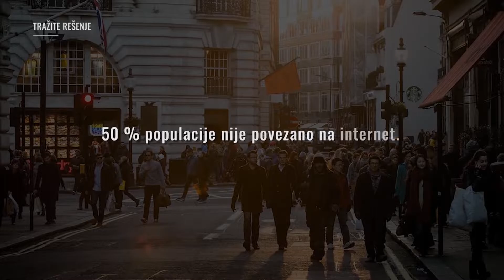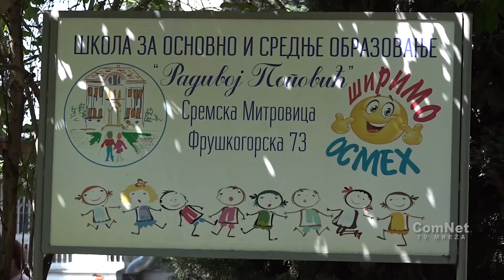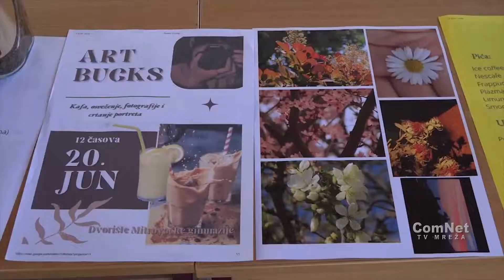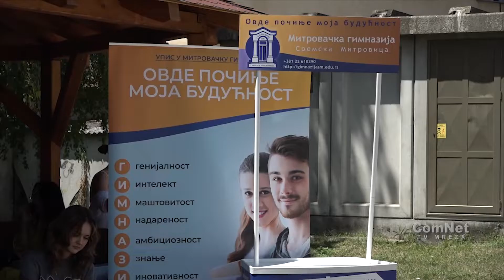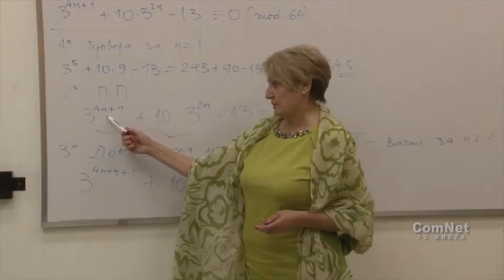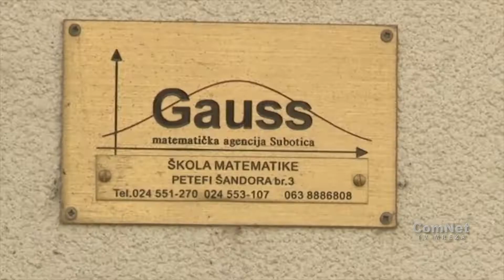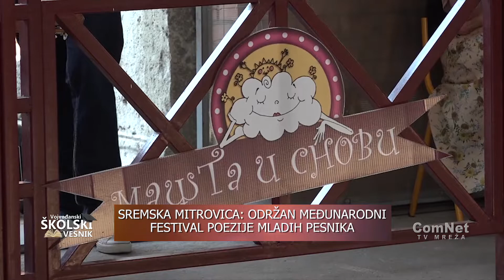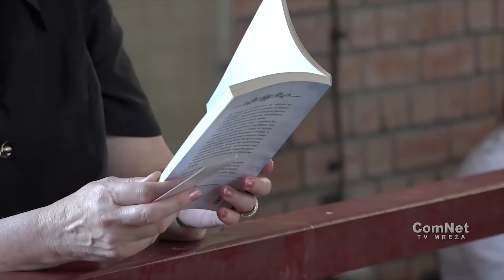TV BEČEJ: Vojvođanski školski vesnik 22.6.2022.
TV BEČEJ: Informacije iz oblasti školstva i obrazovanja u Vojvodini.